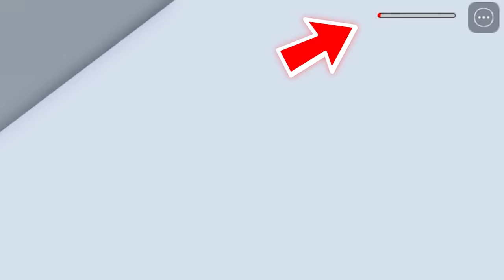We CANT STOP DYING in Roblox!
is Opening Soon! 😁 We're super excited to show you what we've been working on!!
Today we play ROBLOX TRY TO OOF 3!! 😲 Can we escape RAINBOW FRIENDS RED and BEAT ALL LEVELS!! This NEW Roblox Game has SO MANY FUNNY MOMENTS!!

Don't forget to use  ⭐STAR CODE - SNOWI ⭐ when buying Robux! A big thank you to Roblox for sponsoring us in the Roblox Video Stars Program!

[0235]